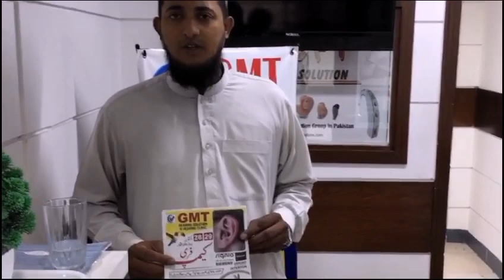SECCESSFUL FREE HEARINNG CAMP IN GARDEN ROAD KARACHI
FREE ALL HEARING TEST
AUDIOMETRY | TYMPANOMETRY | BERA | HEARING ASSECCMENT
FOR ALL PERSON